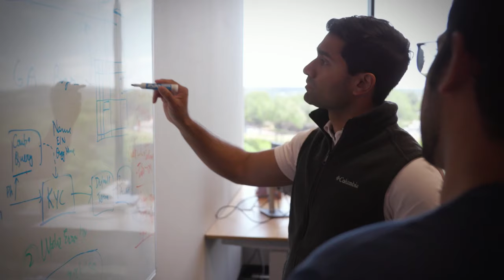Tech with Rex - Trailer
Pete is building the next trillion dollar tech behemoth. He built a $2B company in the real estate space, and he is now disrupting real estate with 10 companies that he launched. This is the perfect show for any entrepreneur at any level of business. See how a giant business is actually created and run. Welcome to the world of Tech wit Rex.